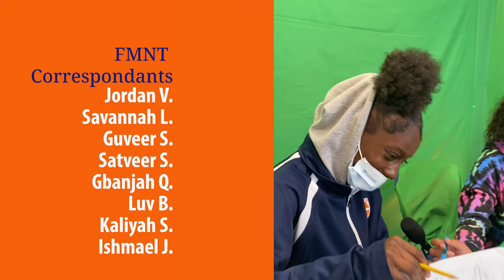Fortune Middle News Team, Episode 1, 2022-2023 (Fortune Middle Media)_ Pilot Episode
The inaugural episode for the newly created Fortune Middle Media and the Fortune Middle News Team!

The Fortune Middle News Team (FMNT), a Fortune Excursions program, created by Mr. Foreman provides a segmented broadcast of news, sports, academic and extracurricular updates, as well as on-goings around the Fortune Middle School campus, produced by Fortune Middle Media and The Foreman Journal.